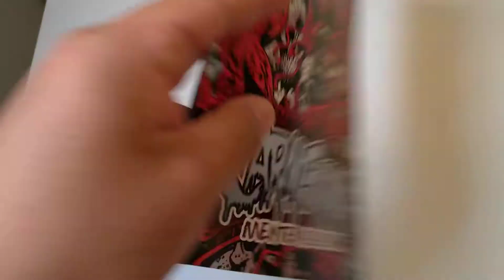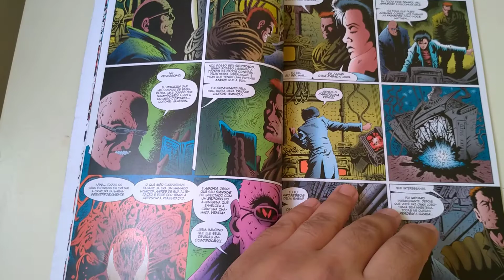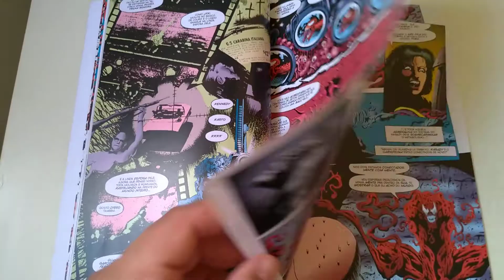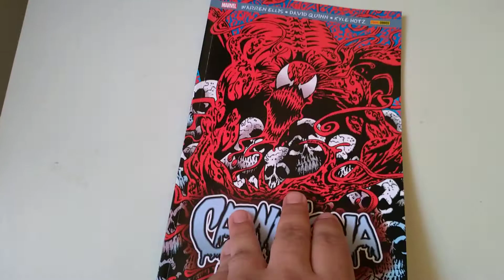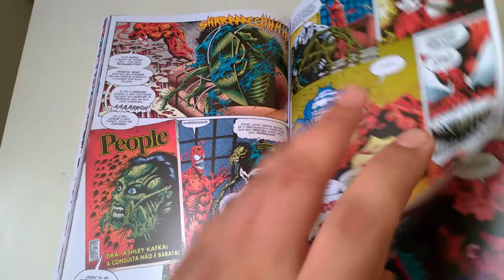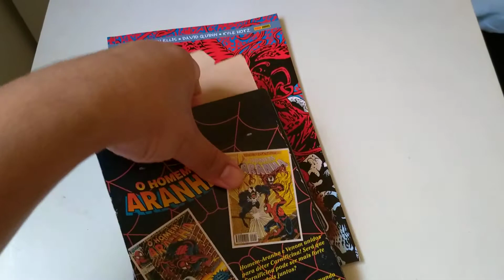Carnificina Mente Assassina editora Panini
Avaliação e comentários sobre a edição Carnificina Mente Assassina publicado pela editora Panini com as histórias "Bomba Mental" e "A Vida é Maravilhosa" lançados em 1996 pela Marvel Comics.

Roteiro Warren Ellis (Bobma Mental), David Quinn (A Vida é Maravilhosa)

Arte Kyle Hotz

Cores Marie Javins (Bomba Mental), Gregory Wright (A Vida é Maravilhosa)